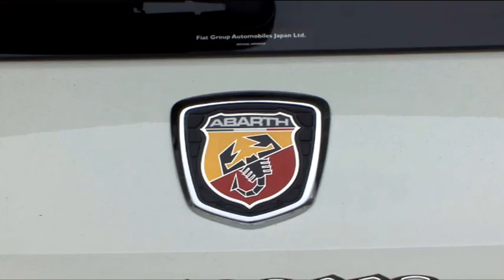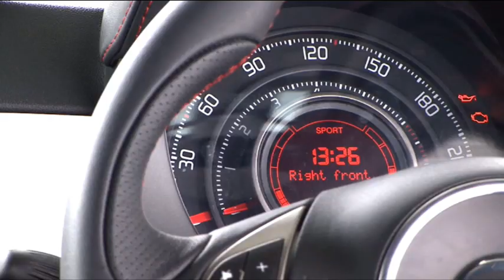♯1 アバルト500 ドライビングレッスン【運転の仕方】ドラテク MTマニュアル車 Abarth 500 esseesse Driving Technic 2011 ドラテク FIAT フィアット